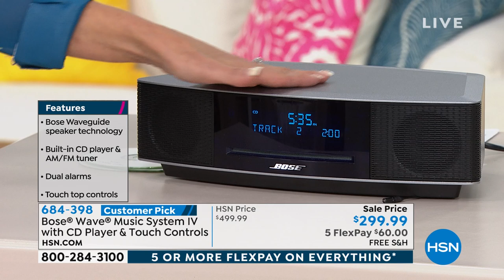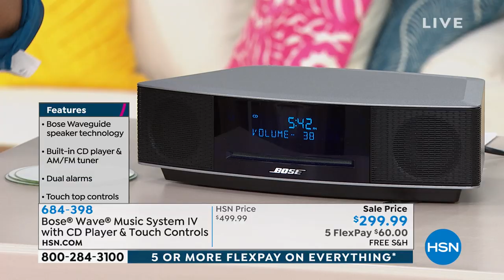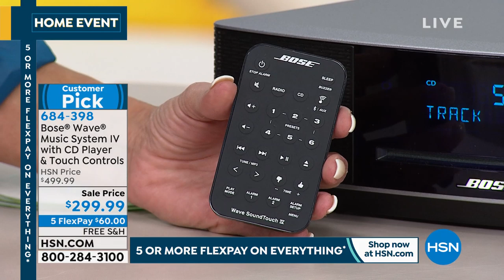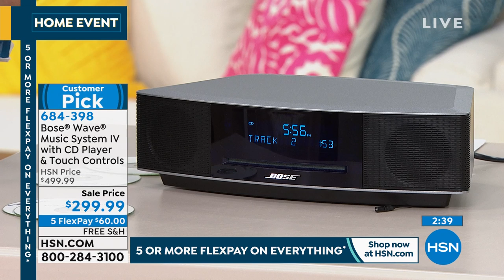Bose Wave Music System IV with CD Player Touch Controls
Experience the Bose difference in this compact, easytouse music system that fits nearly anywhere. Listen to your favorite CDs and AM/FM radio stations  even wake to separate dual alarms with gently rising volume. Plus, control sound and selections from anywhere in the room with the slim infrared remote.

    Remote control
    CR2032 battery for remote (installed)
    Power cord
    Demonstration CD
    Quickstart guide
    Owner's manual